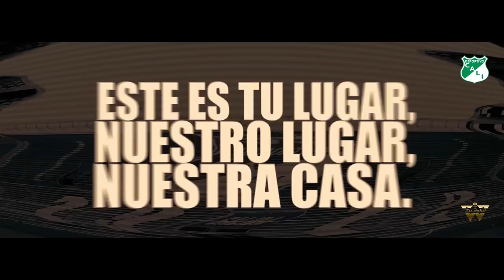ESTADIO DEPORTIVO CALI | VIDEO INSTITUCIONAL | JHON WEEKEND FILMS